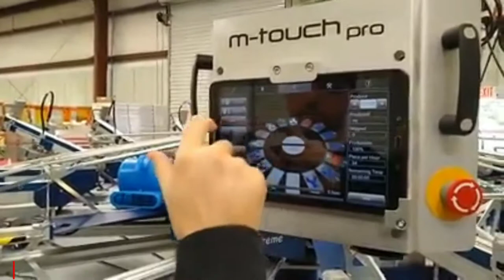Automatic Screen printing - the art of beauty 2020! (Latest Video)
For my screen printing friends.

MHM pin reg with Douthitt CTS. We have been told by a few that we were going to be disappointed in this set up. That it wouldn't deliver on the claims that set up times would drop drastically. That we would never get to near zero micro (or better). That switching from ROQ to MHM would be a mistake.

This is on a S-Type Xtreme 14/16 that we have only run a handful of jobs on. This video was only taken as a test to show/see if this 5 color + UB would be in reg on the very first test print, on a brand new press. All heads have been used except the pink. The pink was the only color that was slightly off. We think that once we find true zero for each head we won't be touching the micros very often.